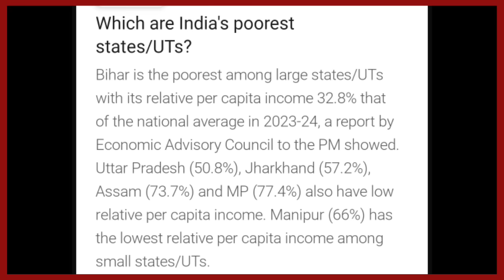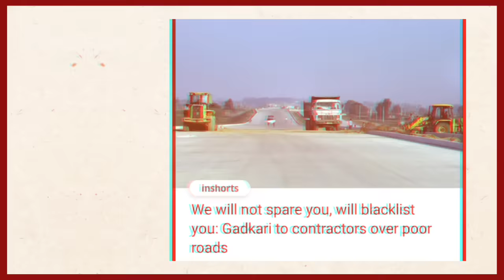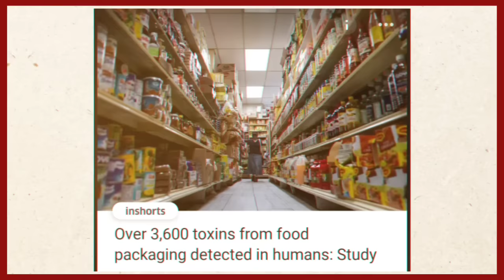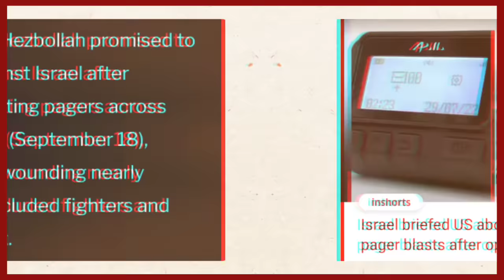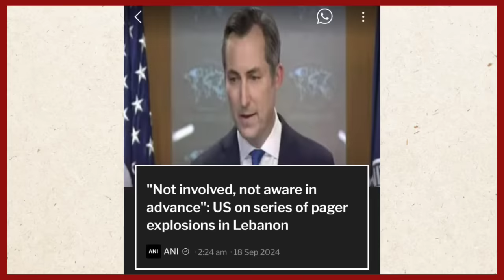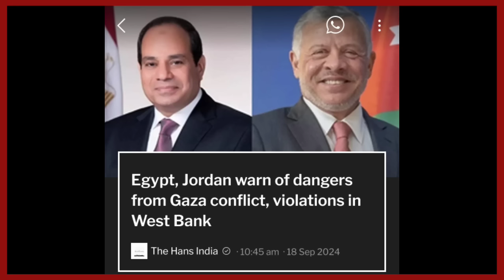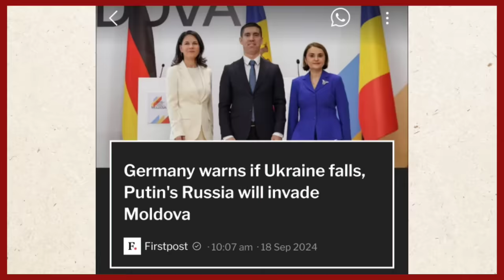YIMKHONGTV NAGAMESE PRIME TIME NEWS | EVENING HIGHLIGHTS & UPDATES SEPTEMBER 18 2024